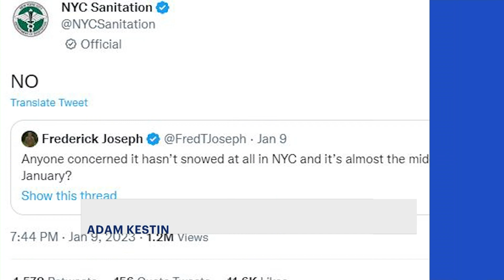How snow removal businesses in NJ are surviving in a snowless winter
This winter is on schedule to be the least snowy winter on record since the early 1900s.